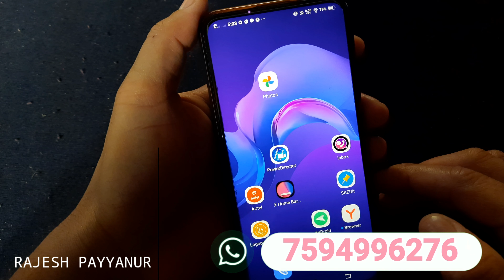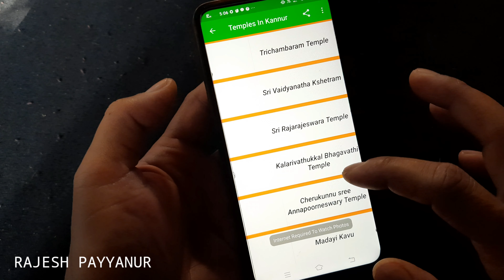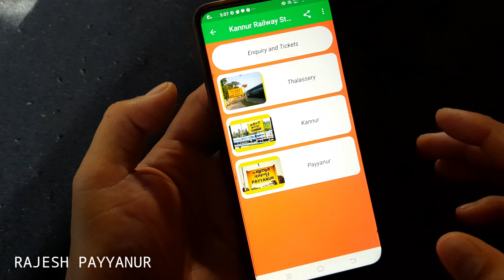Kerala ത്തിലെ ,ടൂറിസ്റ്റ് , അമ്പലങ്ങൾ, പള്ളികൾ , എന്നിവ അറിയാൻ കഴിയുന്ന ആപ്ലിക്കേഷൻ .